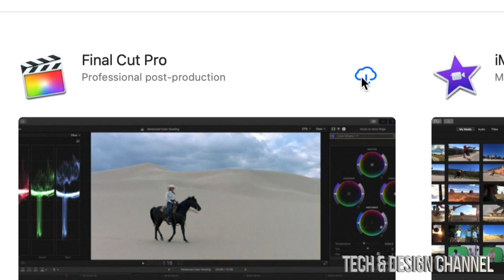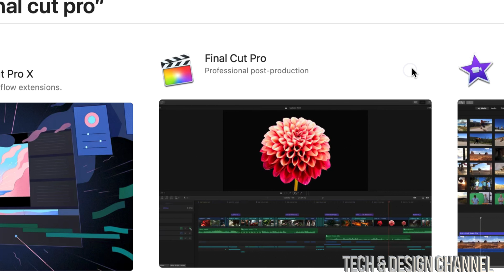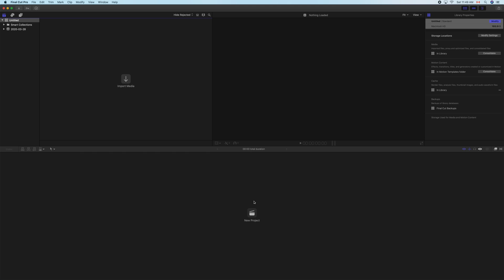How to Download Final Cut Pro X on Mac in 2020 | FCPX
How to Download & Install Final Cut Pro from the Apple Store on your Mac Final Cut Pro for MacBook, iMac, Mac mini, Mac Pro